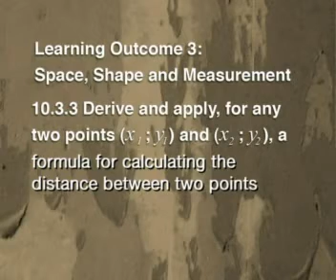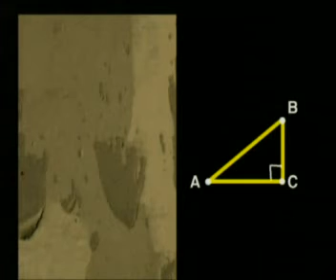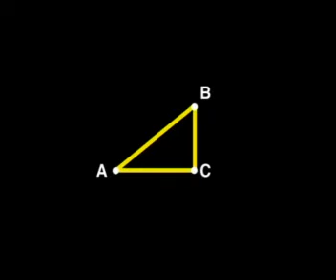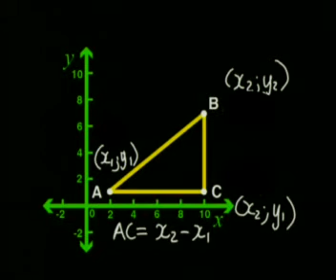Mathematics - Co-ordinate and Transformation Geometry I: The Distance Formula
This is the 2nd lesson in the series, "Co-ordinate and Transformation Geometry I." This lesson demonstrates how to calculate the distance between two points on the Cartesian plane.